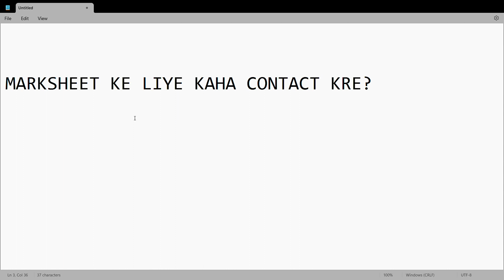MARKSHEET KE LIYE KAHA PAR CONTACT KRE?